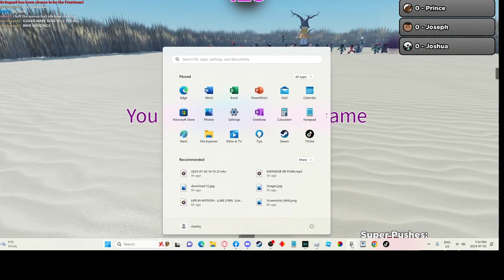The squid game experience...